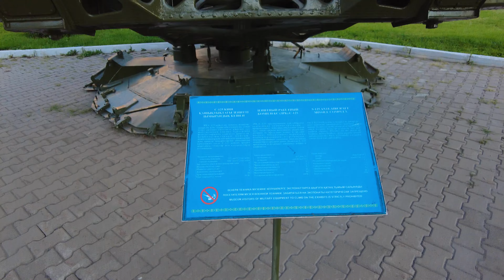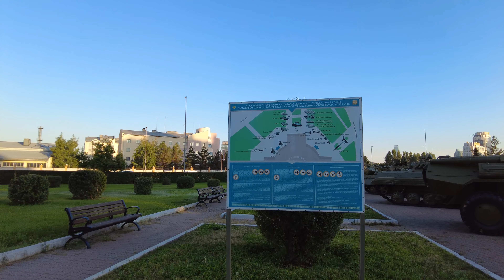Walk through the State Military History Museum of the Armed Forces of the Republic of Kazakhstan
A walk through the center of Astana and the State Military-Historical Museum of the Armed Forces of the Republic of Kazakhstan.

Прогулка по центру Астаны и Государственному военно-историческому музею Вооружённых Сил Республики Казахстан.